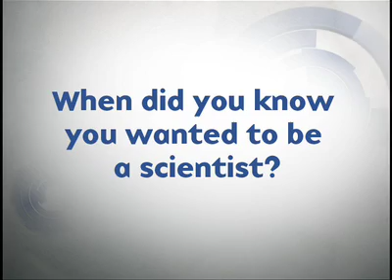Becoming a Scientist